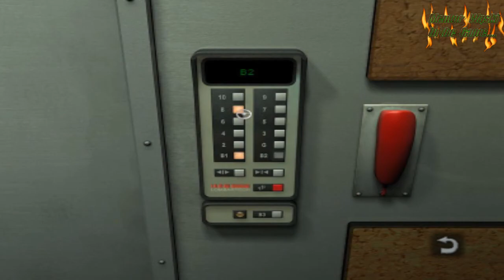Weekend z Horrorem. Still Life. Prosektorium. (#3). Mentor Wąski.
Prosektorium dość nie ciekawe miejsce przyznacie sami ...Ale to praca naszej głównej bohaterki...Którą jak widać dość dobrze znosi ...A więc zapraszam wasz Mentor Wąski.